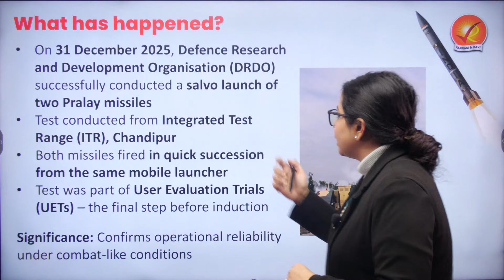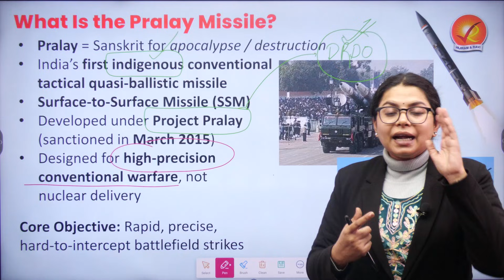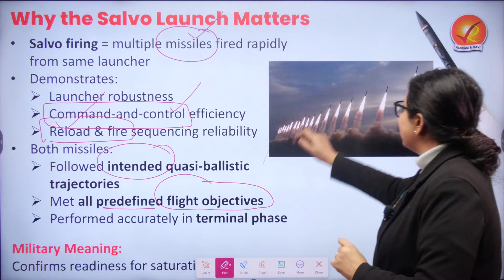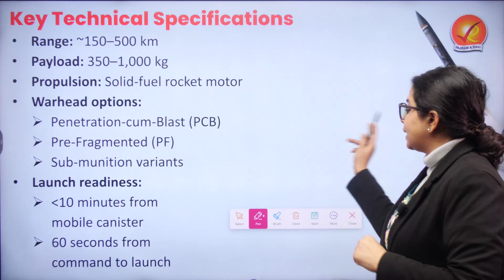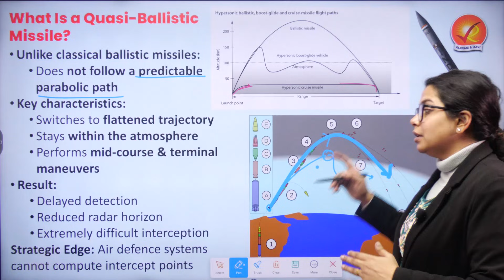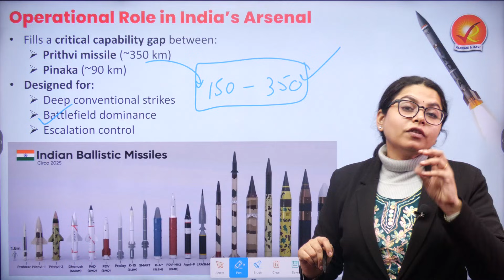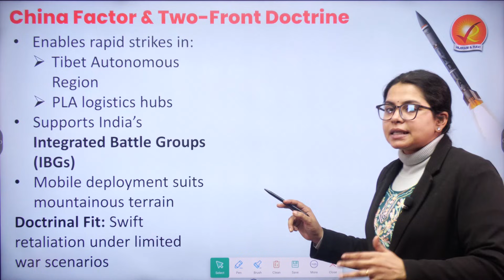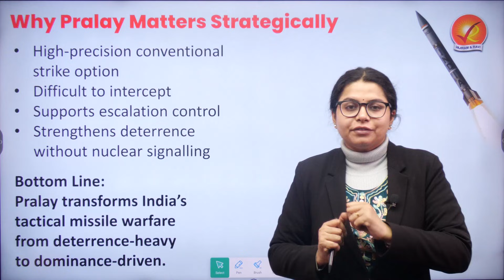Pralay Missile Salvo Launch Explained: India’s ‘Apocalypse’ Weapon by DRDO| Vajiram and Ravi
India has successfully completed a crucial test of the Pralay missile, marking a major shift in its conventional strike capability. On 31 December 2025, two Pralay missiles were launched in quick succession from the same mobile launcher during User Evaluation Trials, the final step before induction.
Pralay is India’s first indigenous conventional quasi-ballistic surface-to-surface missile, designed for high-precision battlefield strikes at ranges of 150–500 km. Unlike traditional ballistic missiles, it follows a flattened, maneuvering trajectory within the atmosphere, making it extremely difficult for air defence systems to intercept.
Enables deep conventional strikes without nuclear escalation
Strengthens deterrence against Pakistan and China
Supports India’s two-front doctrine and Integrated Battle Groups
Fills the capability gap between Pinaka rockets and Prithvi missiles
For UPSC aspirants, Pralay is relevant for GS III (Defence & Security), India’s missile doctrine, and escalation control in limited war scenarios.